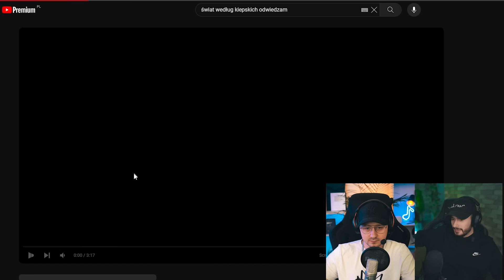KARA MUSTAFA - Oglądamy Świat Według Kiepskich